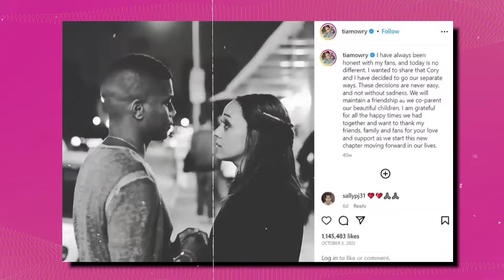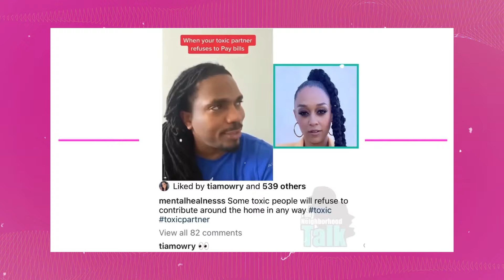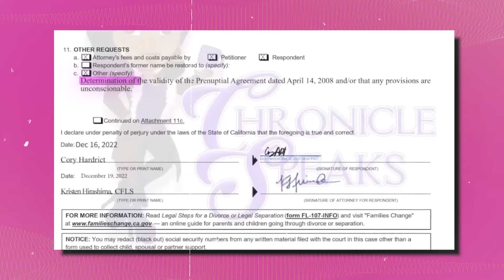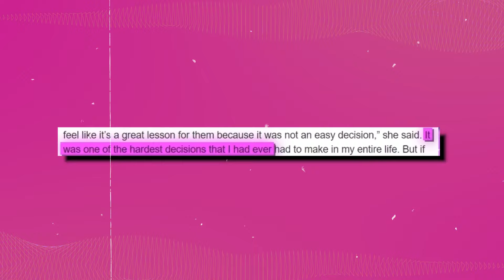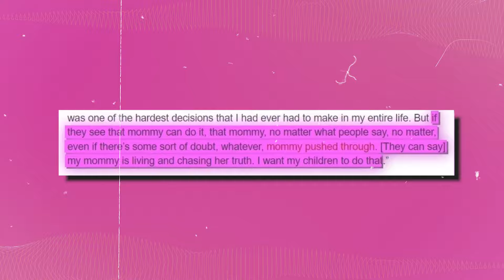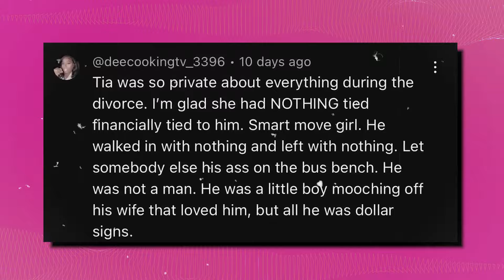Tamera Mowry's NEW Footage Of Corey Mistreating Tia!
Tamera Mowry's NEW Footage Of Corey Abusing Tia!

Tia and Corey’s divorce has been quite disappointing because their marriage was one of the most celebrated black marriages in the industry, and we’ve all been wondering what could’ve been so bad that led to their separation.

Well, for one, we all believed it was perfect because they always did everything together but it turns out it was all charades for social media. Also, there’s a rumor that Corey cheated but Tia hasn’t confirmed that yet or given any clue that infidelity was the problem. So let’s talk about the actual issue they had. We’d be going all in. Welcome to Gaybible. Make sure to follow our Instagram for LIVE drama and all the last way goss.

In today's video we look at Tamera Mowry's NEW Footage Of Corey Abusing Tia!

GAYbible Inspired by PopJuice, MissTee , and JustIn and InformOverload and CultureSpill and TrendyVert.